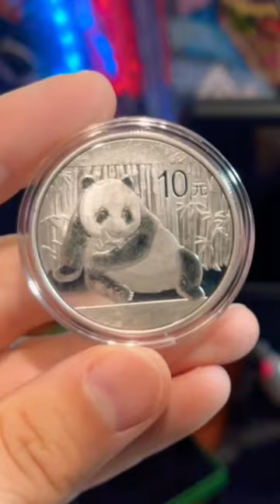Which Silver Panda is Fake?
💌Mailing Address:
Empire PM
68 White St.
Ste. 7, PMB132

1. MUST BE 18 YEARS OF AGE TO PARTICIPATE.
2. No purchase necessary.
3. Void where prohibited.
4. YouTube is not a sponsor nor involved in the giveaway.
5. All of the items given away are gifts from The Stacking Stormtrooper to the winners.
6. I will explain any rules for the Giveaway in the video or during the livestream.
7. To participate, you must be a subscriber and like the video specified. Make sure your subscriptions is set to public.
8. You must be present during the live stream to claim the prize.
9. Any entries not following the YouTube Community Guidelines will be disqualified. Personal data from the giveaway will NOT be used or shared in any way, shape or form.